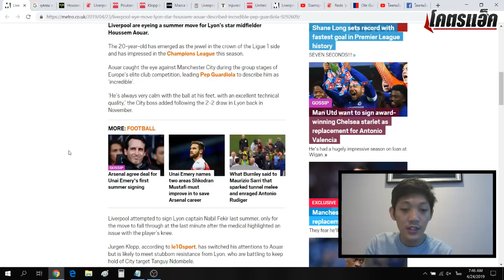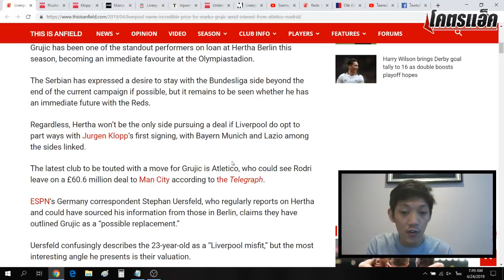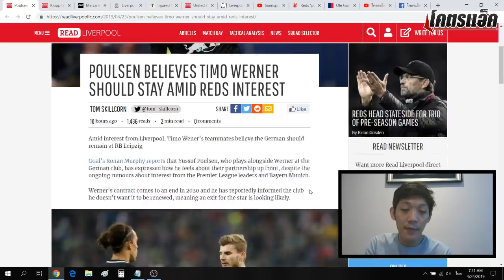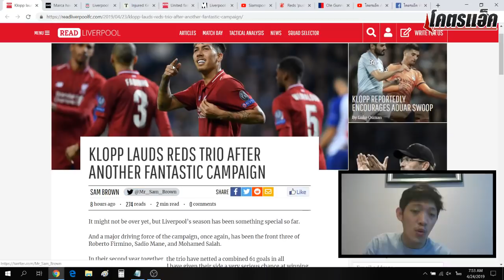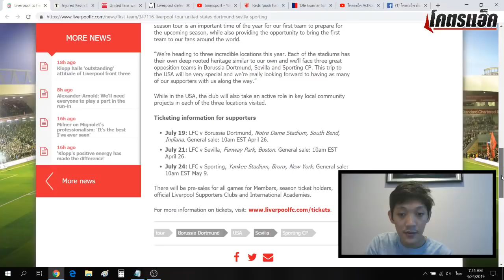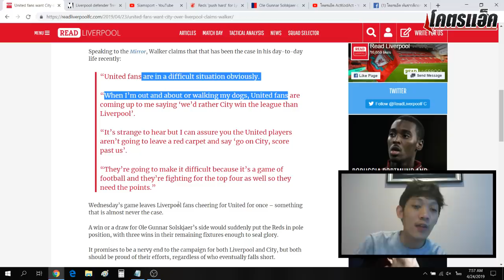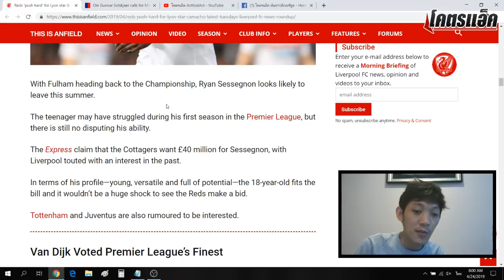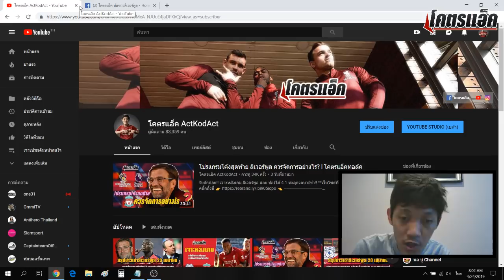เทรนท์ลั่นเชียร์ผีวันนึง, หงส์สนกลางลียง, ตราหมีสนกรูยิช l สรุปข่าวลิเวอร์พูล 24 เม.ย. 62